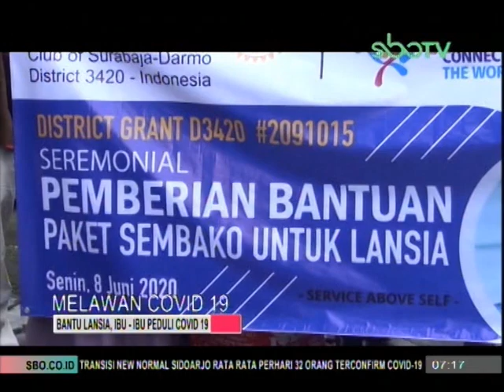Bantu lansia warga rentan covid 19, ratusan warga Klakah Rejo